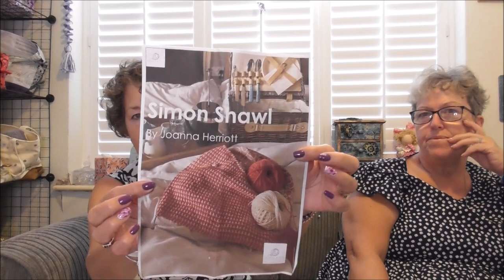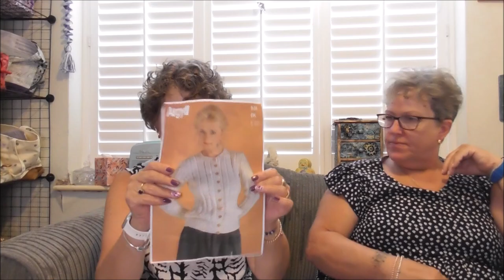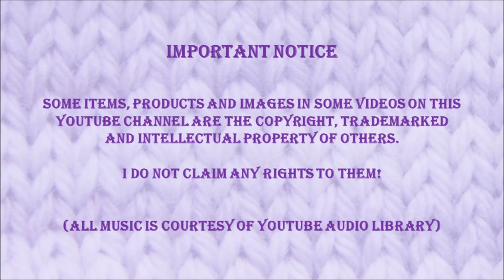Finished Knitted and Crocheted Projects Episode 7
Hi Everybody, in today's video our June and I are sharing with you our finished projects, works in progress and June's Project Bags for Disley Sisterz Creationz.

Linda's Finished Projects

Vanilla Socks using Hobbii Silly sock Flower Pop Sunflower
Summer Diva Poncho designed by myself using Alize Diva yarn
Test Knit - Maurice Cowl by Joanne Herriot - pattern will be released in July
I used @botanicalyarn sock yarn in grey

June's Finished Projects

Daisy Summer Cardigan using Wendy Supreme DK Barbie Pink

 Linda's Works in Progress

June's Works in Progress

Briornate Sweater by Stephen West using Wendy Supreme DK Yarn

Disley Sisterz Creationz

June showed a selection of new project bags which will be on the Facebook group next week.

Other content creators mentioned

Please consider joining my Facebook Page - Knit and Crochet with Linda and June

When you use my affiliate link for shopping at Amazon I receive a small commission in the form of a voucher, which helps me out when offering e-gift cards to viewers overseas.  Thank you for those of you who decide to use my link, I appreciate your kindness.